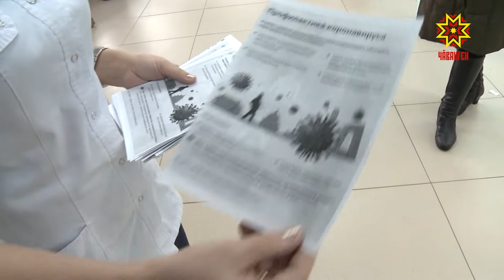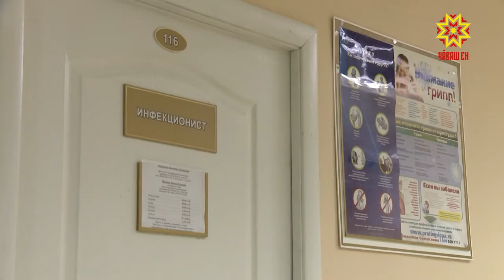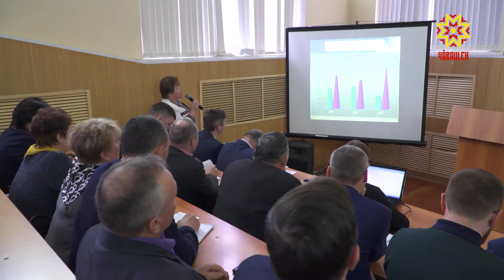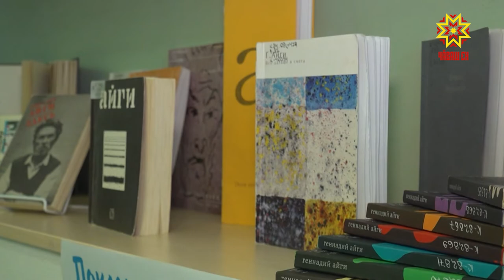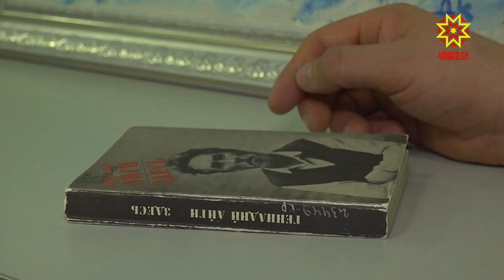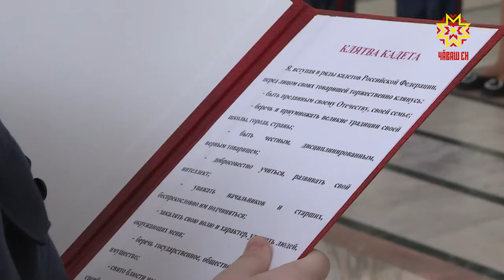Республика 18.02.2020 на чувашском языке. Вечерний выпуск